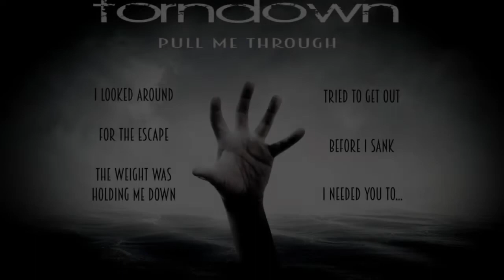Pull Me Through .:. Guitar Playthrough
Tim doing a Guitar Playthrough for Pull Me Through.